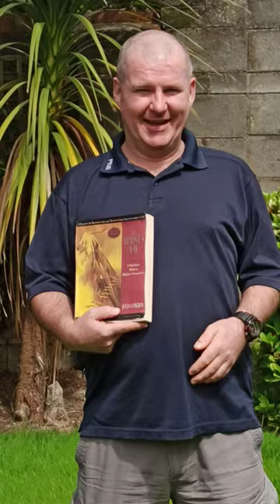"Unlock Your Creativity: The Artist's Way Journey"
Course, workshop teaser

Short and simple, like me.

Welcome to "Unlock Your Creativity: The Artist's Way Journey"! Join us on this transformative 12-week course based on Julia Cameron's bestselling book, The Artist's Way. Discover how to reignite your creativity, overcome creative blocks, and unleash your full artistic potential. As your dedicated facilitator, I'll guide you through a series of interactive exercises, insightful discussions, and practical techniques to awaken your inner artist. Whether you're a seasoned creative or just starting your artistic journey, this course is designed to help you tap into your creative genius and live a more fulfilling and inspired life. Join us today and embark on a transformative adventure that will forever change the way you approach your art.